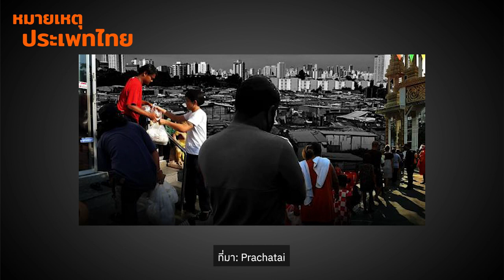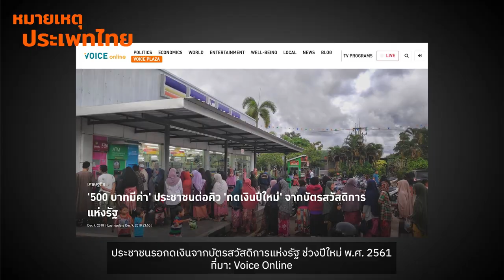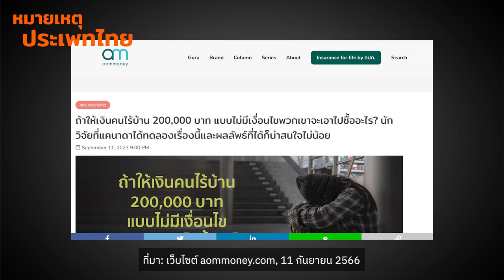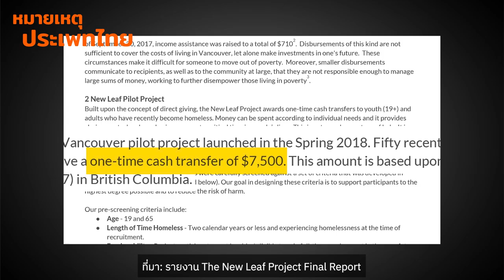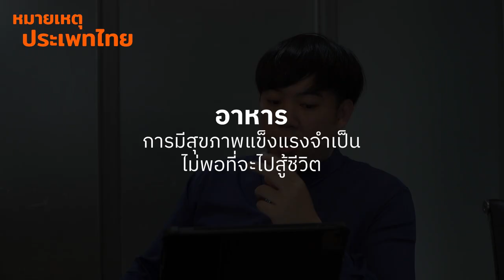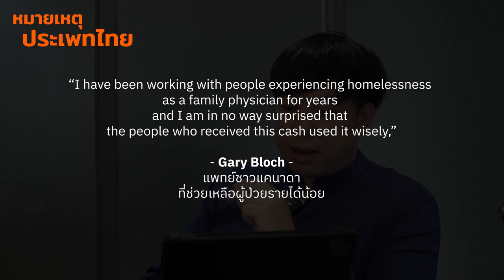สวัสดิการคนไร้บ้านแบบพลิกชีวิต | หมายเหตุประเพทไทย EP.490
หมายเหตุประเพทไทยสัปดาห์นี้ ชานันท์ ยอดหงษ์ และต่อศักดิ์ จินดาสุขศรี พูดถึง “The New Leaf Project” โครงการทดลองช่วยเหลือกลุ่มคนไร้บ้าน ที่แวนคูเวอร์ ประเทศแคนาดา โดยให้เงิน 7,500 เหรียญแคนาดา (200,000 บาท) อย่างไม่มีเงื่อนไขแก่คนไร้บ้าน โดยพบผลลัพธ์น่าสนใจว่า คนไร้บ้านนำเงินไปใช้จ่ายเป็นค่าที่อยู่อาศัย ซื้ออาหาร เสื้อผ้า และคอร์สพัฒนาทักษะ ซึ่งทำให้พวกเขามีความมั่นใจ มั่นคง และกลับมาเป็นส่วนหนึ่งของสังคม หลุดพ้นจากการเป็นคนไร้บ้าน โดยการให้ความช่วยเหลือเป็นเงินก้อนใหญ่เช่นนี้ ทำให้คนไร้บ้านสามารถวางแผนการใช้เงินได้ดีกว่าการช่วยเหลือแบบทยอยจ่ายรายเดือน หรือช่วยเป็นครั้งๆ